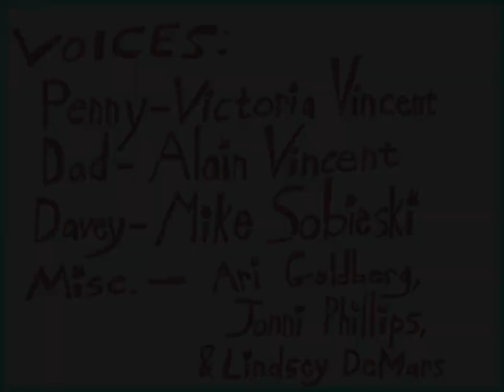Gatópolis (Dublado PT-BR) - Catopolis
Uma animação bizarramente fofa que achei pela internet, então, por que não dublar?